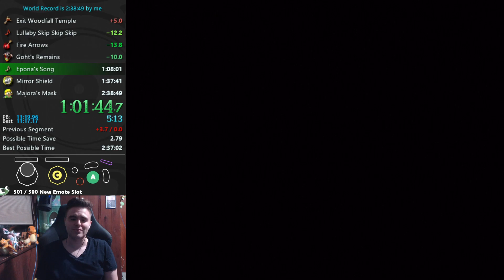There's a hole in the sky in Majora's Mask!!!! | TrevPerson Stream Highlights #5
A lot more successes this week than is normal, but hopefully this is a good thing!